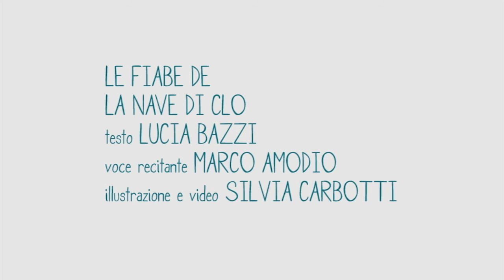Il brutto anatroccolo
Versione in rima e illustrazioni di una delle più belle fiabe tradizionali.
Testo LUCIA BAZZI, voce recitante MARCO AMODIO
illustrazioni SILVIA CARBOTTI